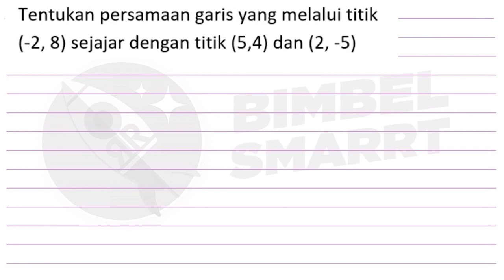Persamaan Garis Lurus - Matematika SMP - Tips dan Trik (2)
untuk akses bagian lain , tersedia di website BimbelSMARRT

untuk akses 2500++ video dan puluhan ribu pembahasan soal,
Yuk gabung Kursus Online di website
Start Rp.8000/bulan

atau
Bimbel Online Pertama yang tergabung dalam Youtube

untuk konsultasi , info dan tanya jawab 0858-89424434 (Whatsapp/line) atau klik